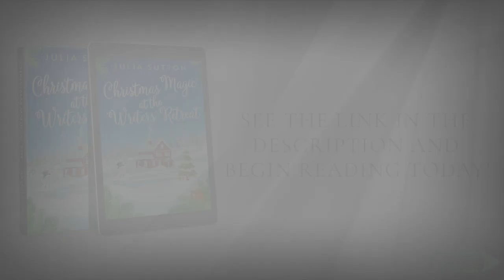Christmas Romance | Christmas Magic At The Writers' Retreat Book Teaser Trailer | eBook & Paperback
The teaser trailer for Julia Sutton's book, Christmas Magic At The Writers Retreat, now available as both eBook & paperback.

GENRE: Christmas Romance

Read a free excerpt of Christmas Magic At The Writers Retreat

BOOK DESCRIPTION
After her mother's death, young Louise is left caring for her melancholy father and a wayward younger brother.

She works tirelessly in a baker’s shop, but dreams of becoming a successful children’s author, and her love life is in turmoil because of a lifelong attraction to the local bad boy.  With the help of some interfering friends, she wins a Christmas competition to spend a week at a writers' retreat at the Mystic Springs hotel.

It seems that Lou’s luck is changing, but can she keep her focus amidst eerie occurrences and the presence of a very attractive writing mentor?

Add a little dash of magic and lose yourself in this cozy Christmas romance.